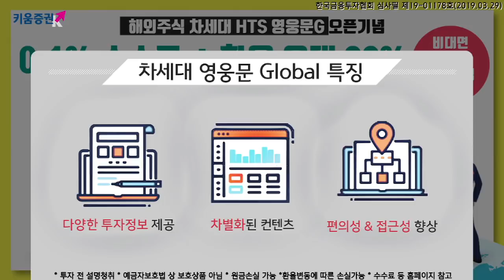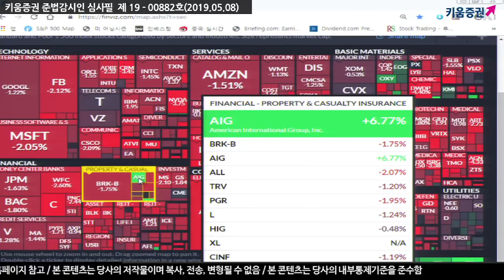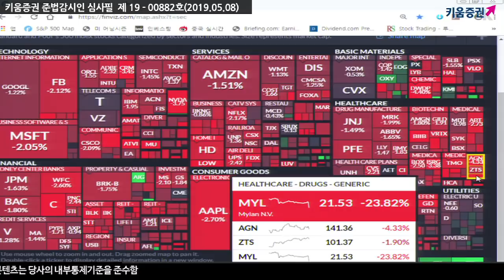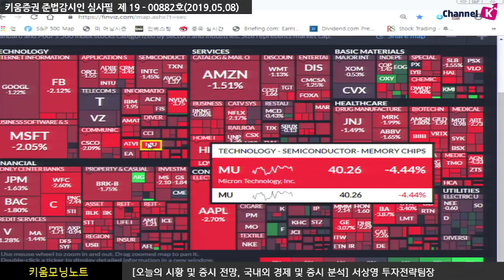[주식] 서상영의 아침시황 투자전략 / 미중 무역협상 불안에 미국 시장 급락, 오늘 국내시장 투자전략은? ​(19.05.08)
전일 미국 시장은 ​미중 무역협상 불확실성으로 2% 가까이 하락함
특히 중국향 매출이 많은 반도체 업종이 하락을 주도했는데...이는 국내시장 투자심리 위축 가능성을 높임

반면 류허 중국 부총리를 비롯한 중국 협상단이 미국을 방문해 9~10일 미국과 무역협상을 진행할 것으로 알려져 있다는 점은 긍정적인 요인

더불어 최근 유럽과 중국을 비롯한 글로벌 경기가 바닥 조짐이 나오고 있으며, 미 연준을 비롯해 각국 중앙은행들의 온건한 통화정책 기대감도 높음...그렇기 때문에 2018년 12월 경기둔화 이슈에 따른 조정을 제외하면 관세 부과에 따른 피해로 주가지수는 10% 조정에 그칠 것으로 전망​
오는 10일 미국의 중국에 대한 추가관세 가능성에 외국인을 비롯해 주요 수급 주체들은 적극적인 대응보다는 선물매매를 통해 시장에 대응을 하는 방법을 취할 것으로 예상

따라서 오늘 국내시장은 외국인 선물 동향에 따라 방향성이 결정될 것!!
「좋아요」와 「구독」 잊지 말고 눌러주세요